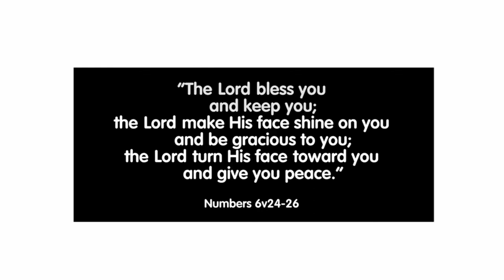Harvest Assembly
A video for a primary school assembly explaining harvest and exploring the theme of thankfulness. To support schools in their provision of RE and daily collective worship promoting social and moral development.